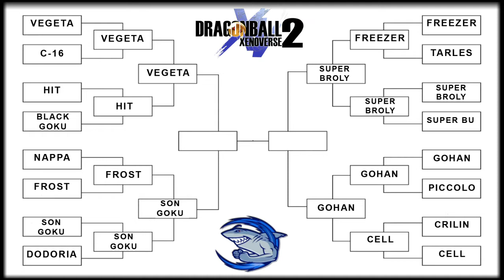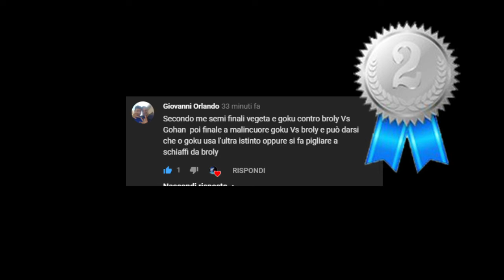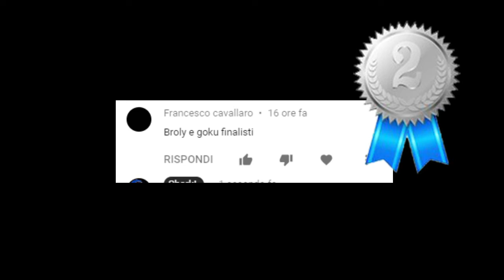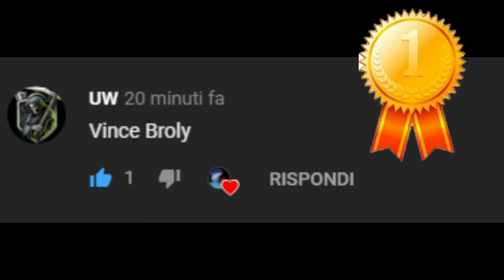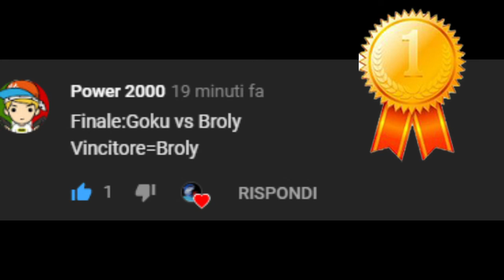Xenoverse 2 - Il Torneo di SharkL #4 Semifinali & Finale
Ultimo video di questa edizione!

Premi:
Oro: Saluto da SharkL e Giorgio + Sfida SharkL su PS4
Argento: Saluto da SharkL e Giorgio con lettura intera del commento.
Bronzo: Breve apparizione del vostro nickname.